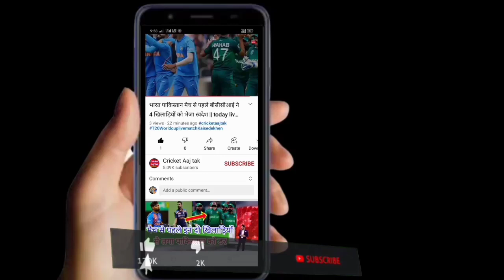India New Zealand T20 match kab hai, India ka match kab hai, Aaj kiska match hai, India ka T20 match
India Newzealand Teesra T20 match kab hai
India ka akhri match kab hai
last T20 match India
India New Zealand 3rd T20 match
India versis Newzealand T20 match
Bharat aur Newzealand ka last T20 match